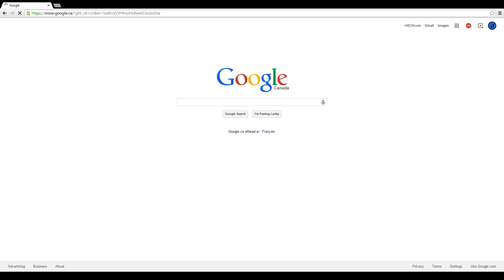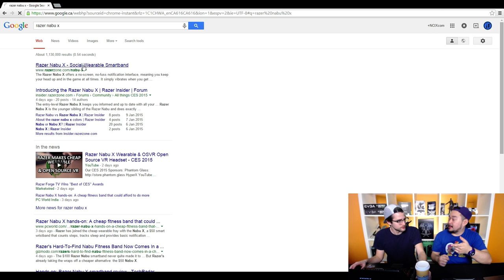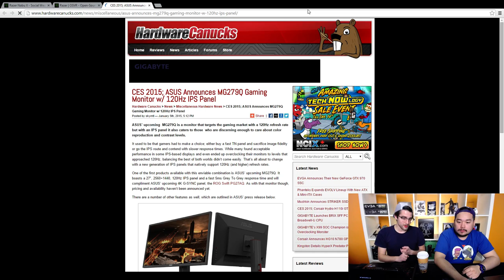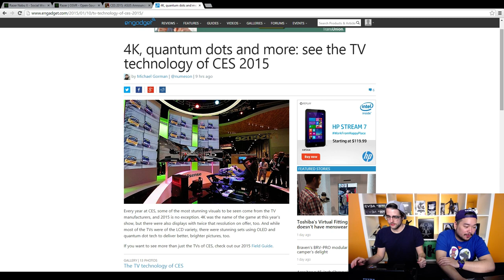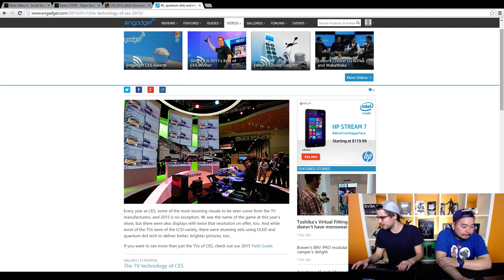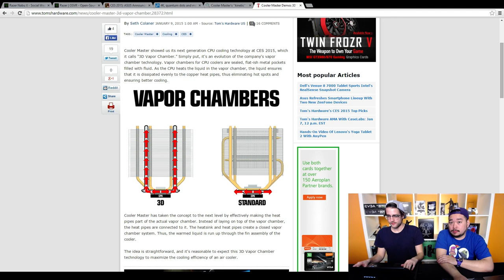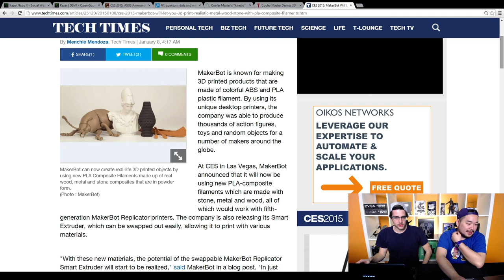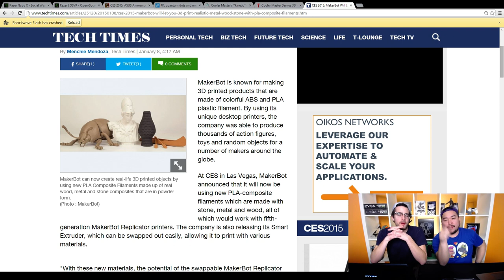500K Subscribers & CES2015 Wrap up Livestream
Jack and Keys talk about CES 2015